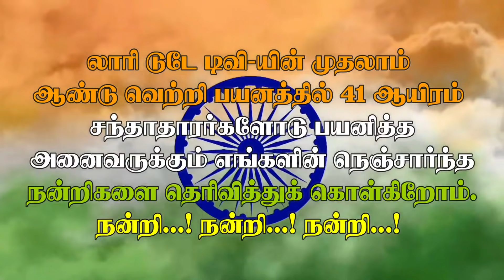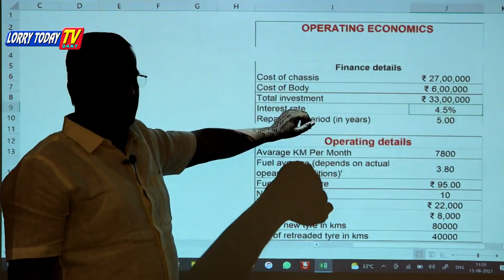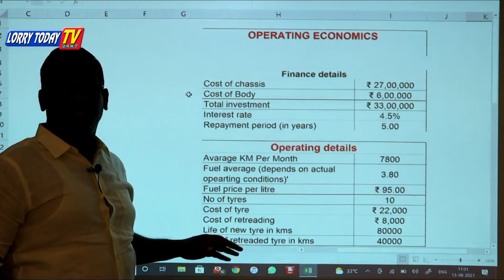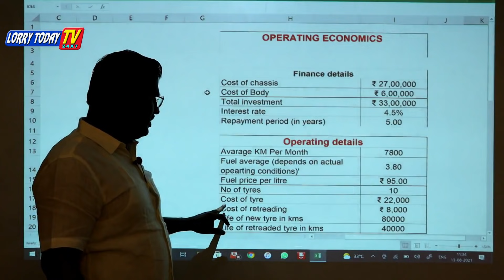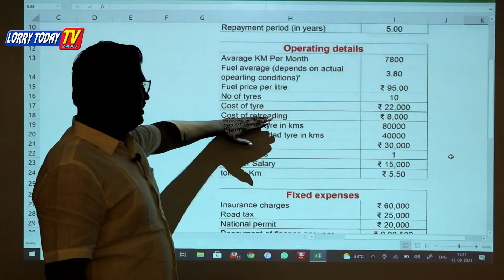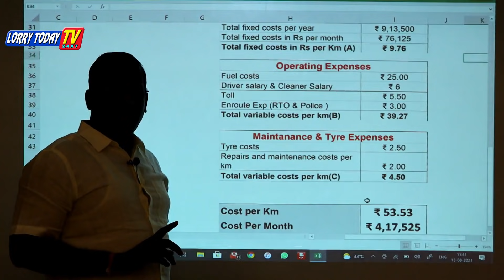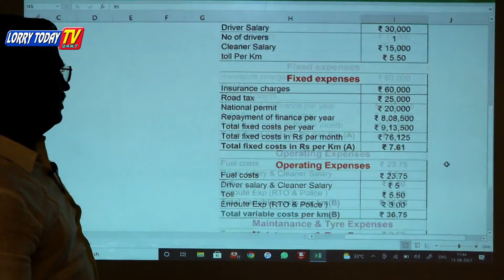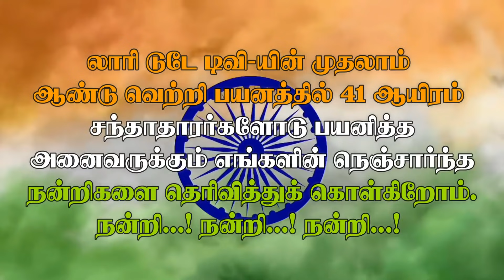What is the rent for a new truck 5 year loan per kilometer | ஒரு கி மீ என்ன வாடகை வேண்டும்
புது லாரி 5 வருட லோன் ஒரு கிலோ மீட்டருக்கு என்ன வாடகை வேண்டும்

What is the rent for a new truck 5 year loan per kilometer